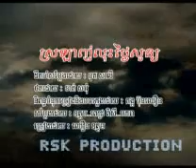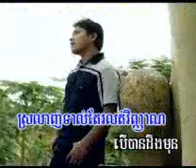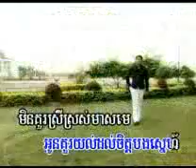srolanh los thnay suon(ordom).avi